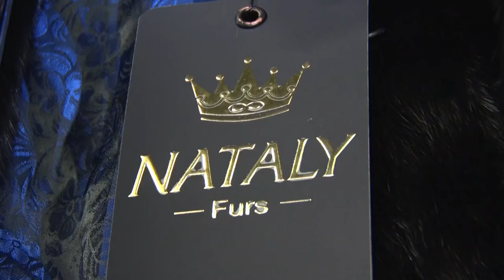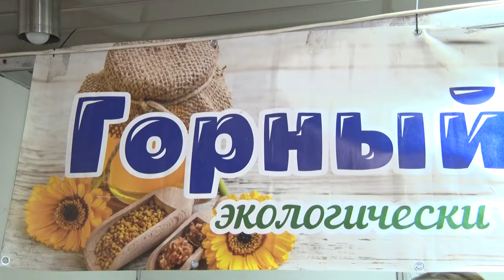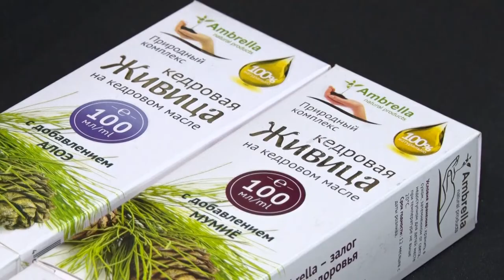"Модный базар"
Во дворце искусств начала свою работу очередная ярмарка. Найти товар по вкусу здесь может любой желающий – от элитных шуб до продуктов правильного питания.